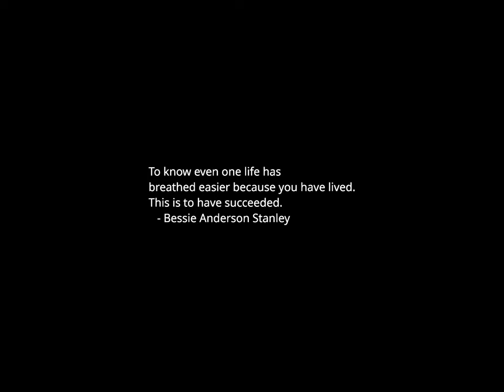Sunset Time-lapse: Thursday, November 23, 2023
Today's headlines:

Former Obama adviser arrested after anti-Palestinian comments to food cart worker

New York City Mayor Eric Adams denies sexual assault allegations

Rainbow Bridge Explosion: No Sign of Terrorism in Vehicle Explosion at U.S.-Canada Bridge, Hochul Says

2 people were killed in vehicle explosion at U.S.-Canada border crossing bridge

Judge says evidence shows Tesla and Elon Musk knew about flawed autopilot system

Trump tops Biden in polls despite mountain of baggage

Democratic divide over Israel-Hamas war looms over Biden’s reelection